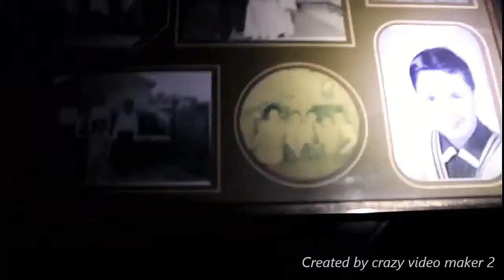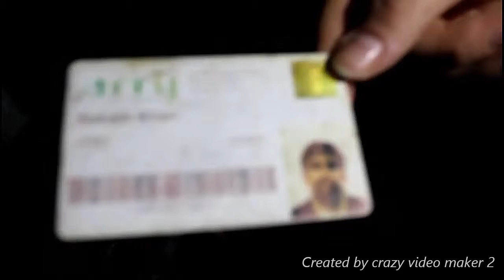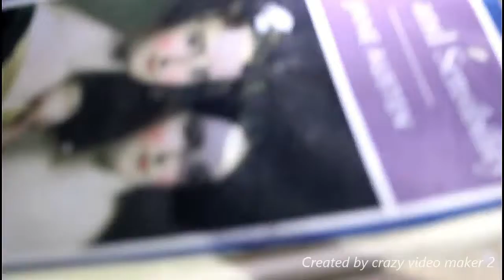Did They Ever Really Leave? (overdose kits found) Exploring with Cuuntrygurl ft. Starr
This Location has since been demolished.
I dont not have any background information on this location. we did not go in this location thinking it was haunted in any way, but when I was editing I came accross a male yell that made my blood curl. first time ever watching it was the first time anything has jumped out at me like that, and gave me instant chills. as soon as I say everything is decayed... whoever or whatever wasnt happy that the house was left to decay, and is probably more upset now that is has been torn down.

LIKE && SUBRSCRIBE && SHARE THE LOVE

Peace&&Love ,
CuuntryGuurlz

locked out of last channel so gotta start from nothing so show extra love